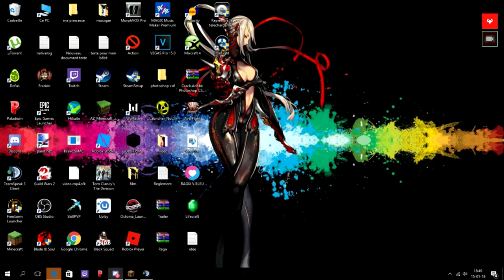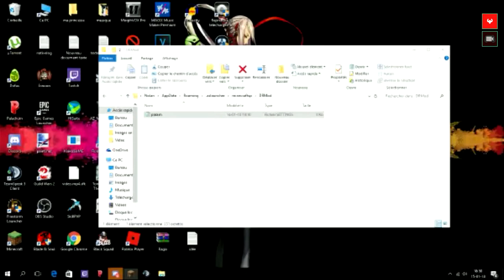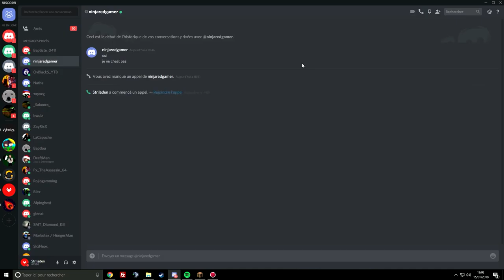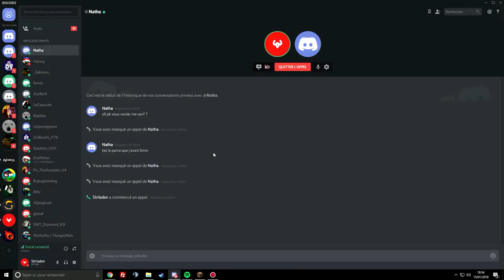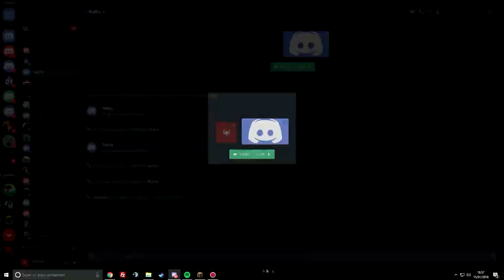TOUS LES CHEATERS TOMBENT DANS LE PIÈGE - Admin Series #1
/!\ Il se peut que cette vidéo prennent d'un coup 300 Dislike, c'est un seul fdp qui me fait sa, donc venez pas me dire en commentaire, "PTdré t nul ta 300 disselike" /!\

►► XD, TOUS LES JOUEURS TOMBENT DANS LE PIÈGE - Admin Series #1

Ta intérêt a like, et si tu as like, dit moi en commentaire se que tu penses de la vidéo, se que je pourrais améliorer etc...

►► RÉSEAU SOCIAUX ◄◄

16Gb DDR4 2133MHz ECC Samsung RAM
250GB SSD Samsung 750 evo
Ecrans:
Samsung S24D330
AOC LED
Mémoire:
260 Go SDD KF2A
4 To HDD Seageate
Casque: Sony MDR-V55
Clavier: Razer Deathstalker Chroma
Souris: Razer Mamba Chroma
Tapis de souris: Razer Goliatus
Caméra: Logitech C920 1080p
Téléphone: Samsung S7 Edge
Enceinte: Logitech